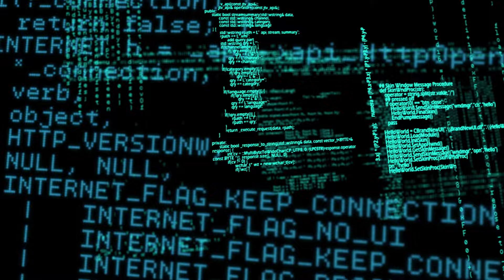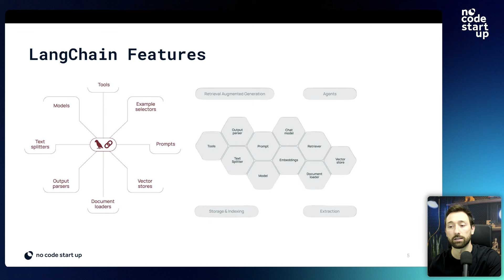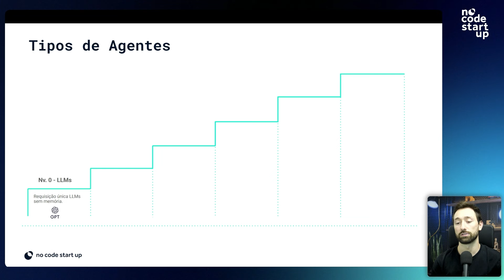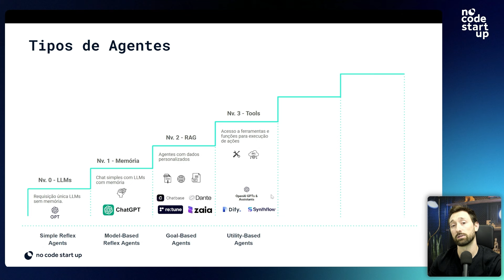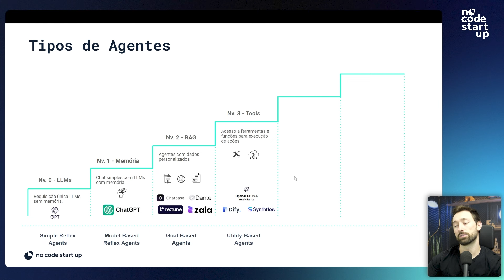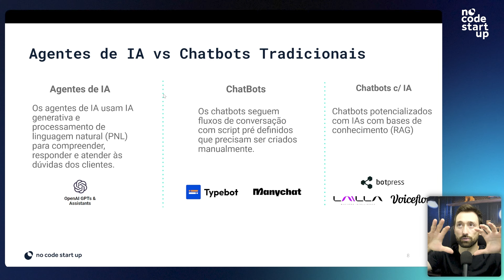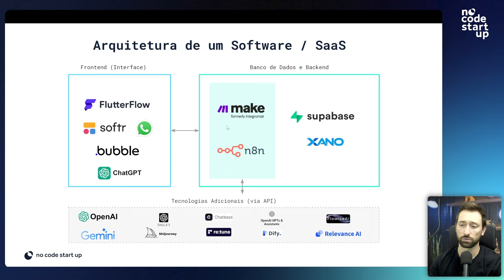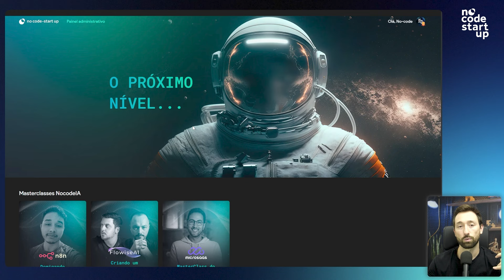Melhores ferramentas para criar Agentes de IA (sem programar)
Neste vídeo, você vai descobrir as melhores ferramentas para criar agentes de IA sem a necessidade de programação. Com o boom da inteligência artificial, surgiram diversas ferramentas que tornam o processo de criação de agentes de IA simples e acessível. Exploramos as diferentes categorias de ferramentas disponíveis, destacamos a Langchain como a ferramenta base, e discutimos a arquitetura de agentes, diferenciando-os de chatbots tradicionais. Tudo isso para que você possa entender como criar e implementar seus próprios agentes de IA com facilidade.

Vamos abordar as principais categorias de ferramentas, como configurar a arquitetura de agentes e as melhores práticas para desenvolvedores NoCode. Você aprenderá como essas ferramentas podem transformar seus projetos, permitindo que você crie agentes inteligentes sem precisar codificar. Não perca as dicas valiosas e exemplos práticos que vão ajudar a impulsionar seus projetos com inteligência artificial.

🔥Formação Gestor de Agentes de IA

Nosso Ecossistema:
📺 Nocodeflix | Nossa plataforma de aulas

00:00:00 Introdução
00:01:54 Categorias de Ferramentas
00:02:50 Langchain - Ferramenta base
00:04:37 Arquitetura de Agentes
00:05:35 Ferramentas de Agentes
00:15:22 Agentes VS Chatbots
00:18:35 Arquitetura de Software
00:19:43 Próximo Passo